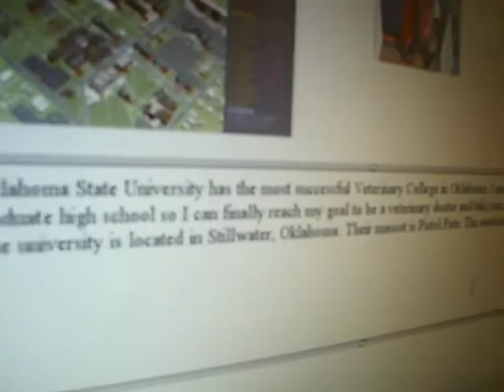sadly we couldent later work together =.(